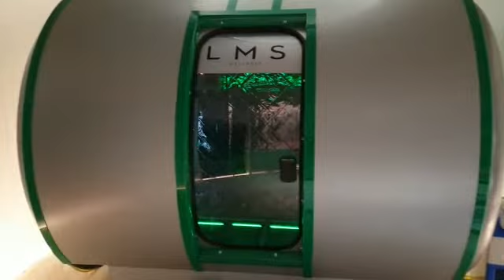Oxyhelp - Multiplace Hyperbaric Oxygen Therapy Chamber – Setup at LMS, London, UK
We have installed another  Multiplace Oxygen Therapy Chamber at a wellness center in London.
The OxyHelp OxyLife C Multiplace chamber

The OxyHelp OxyLife C Multiplace chamber is ideal for the treatment of multiple patients at the same time, either with an assistant or observer inside to monitor the patients and assist with the therapy, electronic functions or emergencies.

The Maxi Multiplace chambers can also fit cardio equipment like a stationary bike or can be fitted with 2 to 4 seats for patients to enjoy collective therapy sessions.